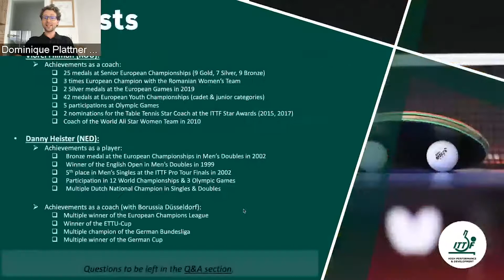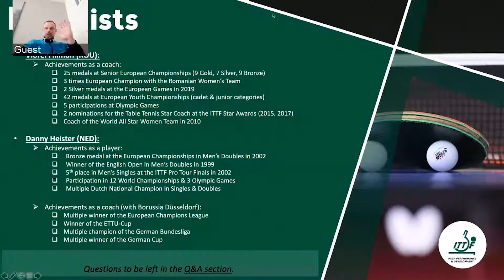ITTF High Performance & Development Webinar 38 - Coaching Pathway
Up next, we have: "Coaching Pathway"

The panellists of this webinar were Danny Heister (NED), Head Coach Borussia Düsseldorf, and Viorel Filimon (ROU), National Coach Romania.